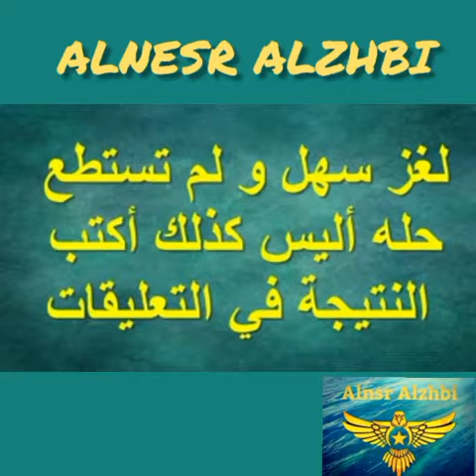مسابقة النسر الذهبي للالغاز.. لغز النافذة والباب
اتمنى الاشتراك ودعم القناة 💗 لتعويض خسارتي لقناتي الاولى بعد حذفها 💗.مع تحيات النسر الذهبي💗